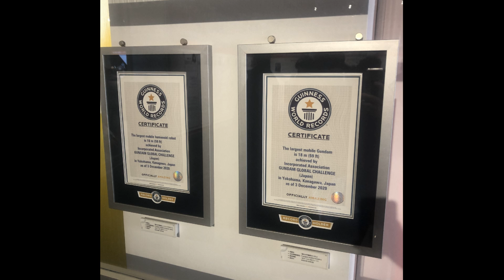GUNDAM FACTORY_RX-78F00_YOKOHAMA